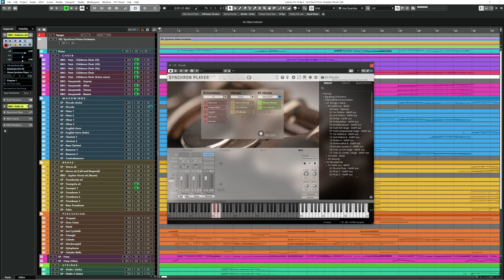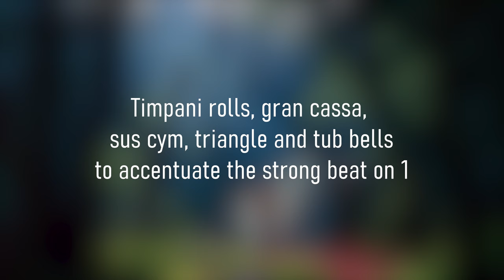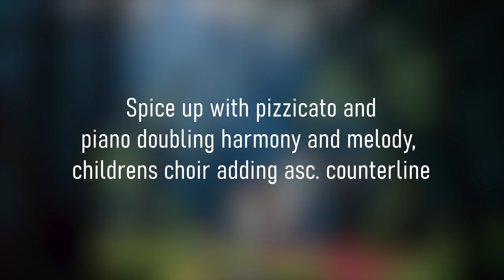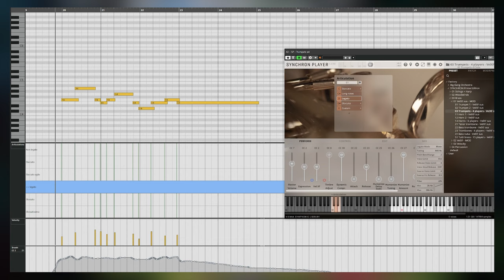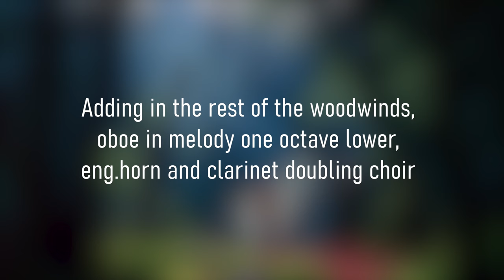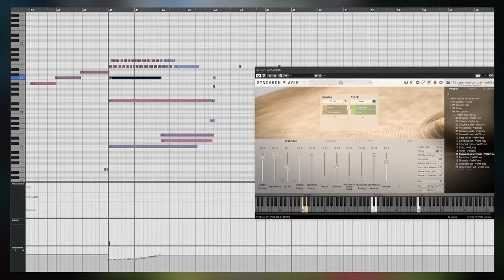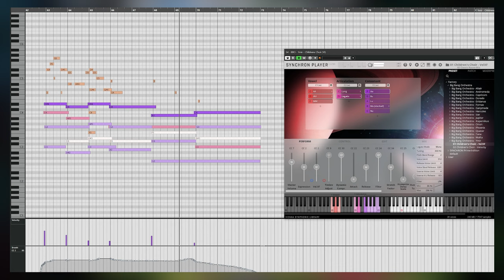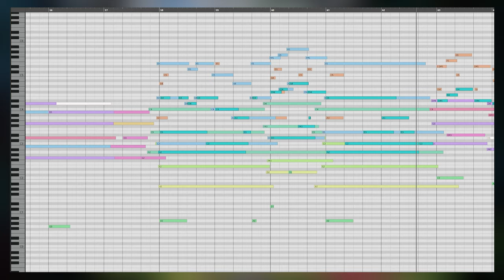Speedscoring III Orchestrating fantasy music with VSL (Midi included!)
Decided to have another go at the speedscoring setup, this time in collaboration with VSL.

☕️ If you feel like giving some support to this channel, please check out this

Thanks for all your kind support 💙